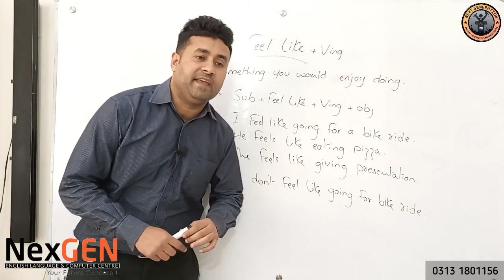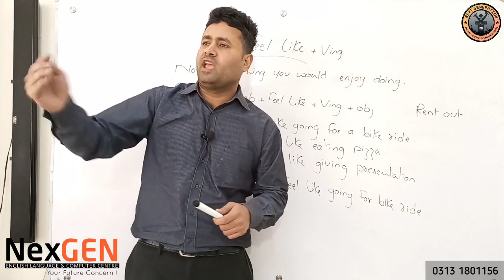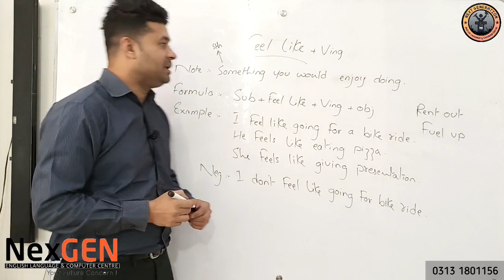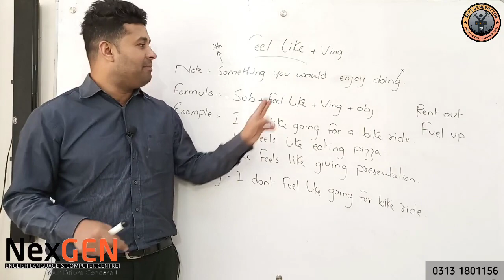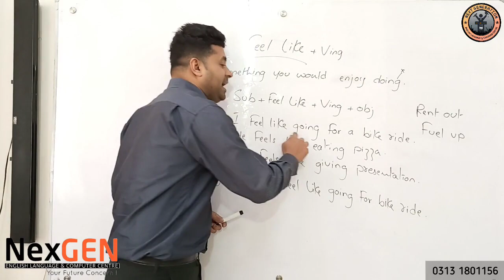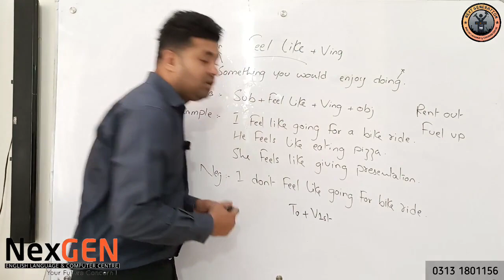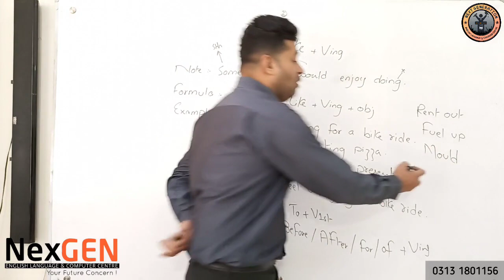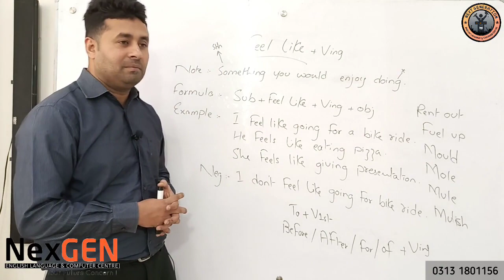Feel Like + Ving in English Grammar